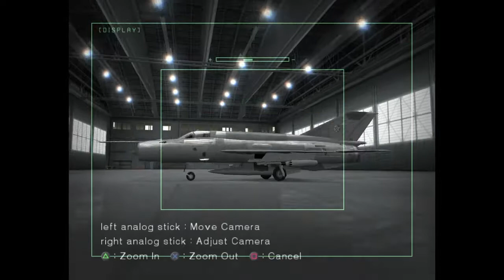ACE COMBAT 5 Finding the Aces: "Gigantor" the HAWK Ace.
Gigantor spawns with the 3rd wave of enemy planes if you manage to destroy the first two waves quickly enough.